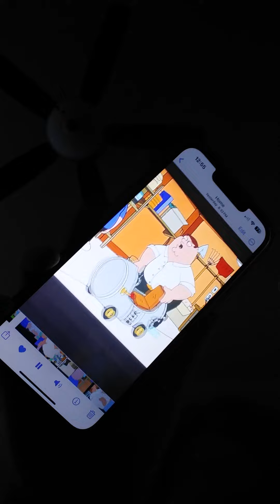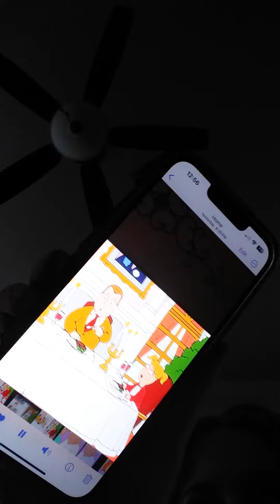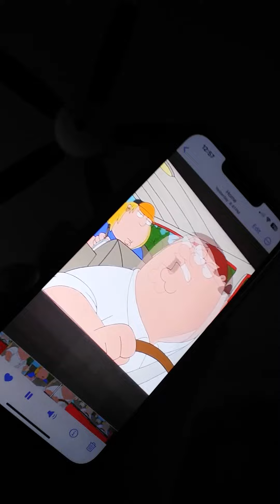Peter Griffin's Song "Rotten Eggs and Dirty Croutons"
This is going to be Peter Griffin's Soundtrack about rotten eggs and. dirty croutons